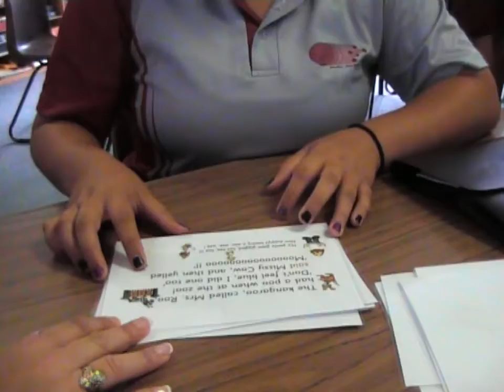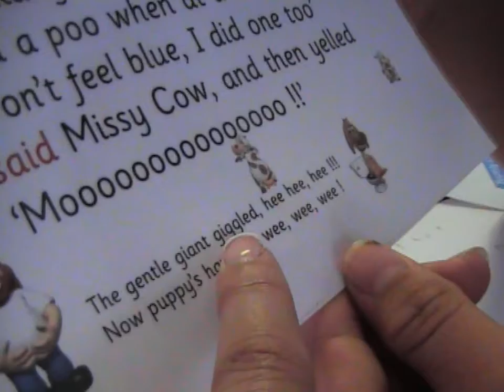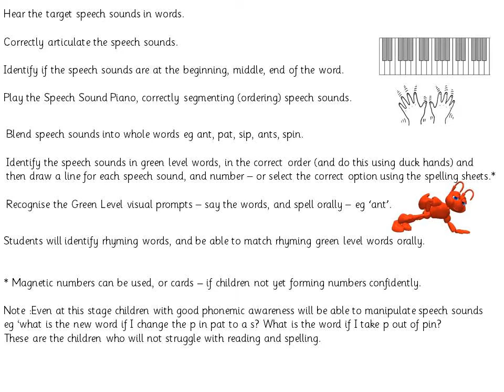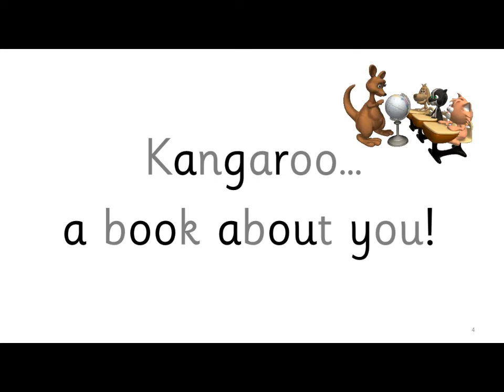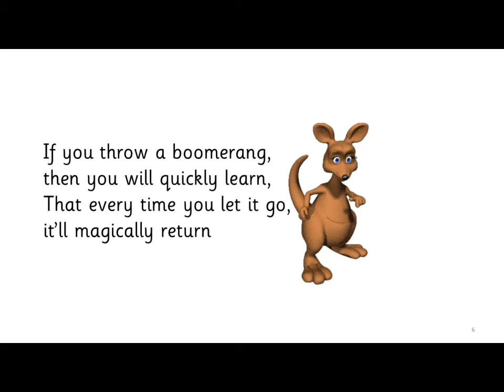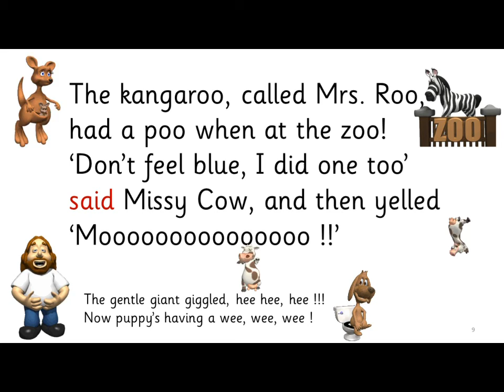Teenagers and SSP- reading The Kangaroo - SSP Blue Code Level - Speech Sound Pics Approach